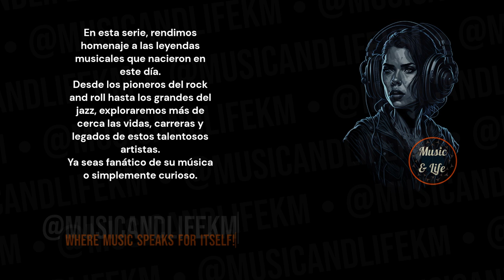MAURICE STARR Born on Nov 19 I NewEdition 👍NewKidsontheBlock ✨🎶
Sneak Peek:
Born in 1953 as Larry Curtis Johnson, Maurice Starr is a producer who played a crucial role in shaping the sound of several successful pop and R&B groups. He is particularly known for his work with New Edition and New Kids on the Block, two influential boy bands that achieved significant commercial success... (Check out the full video!).

Timecodes
0:00 Start
0:01 Intro (Let's get started!)
0:05 H Bday!
0:09 Maurice Starr's Birthday and Profession + Short Profile
0:15 Maurice Starr's Sneak Peek
0:31 Maurice Starr's Main Profile
2:07 @musicandlifekm
2:47 Outro

PD.

Karlos M.